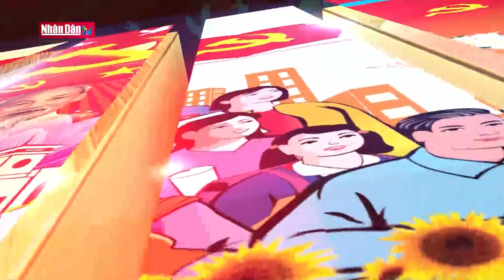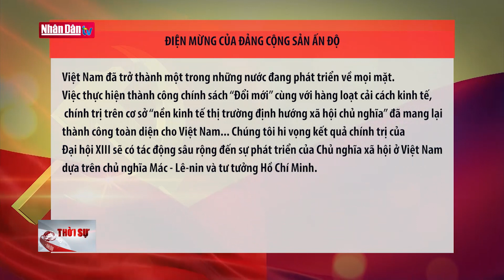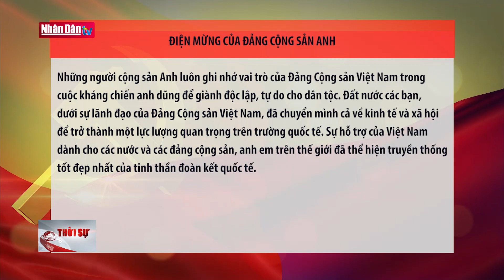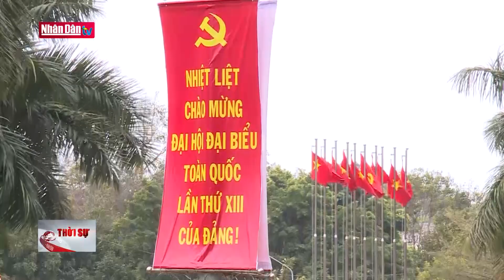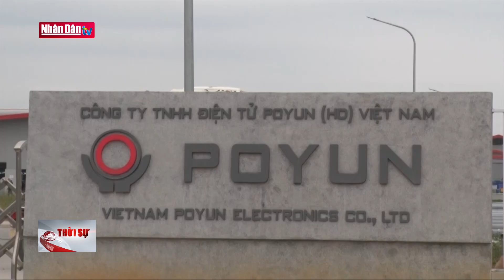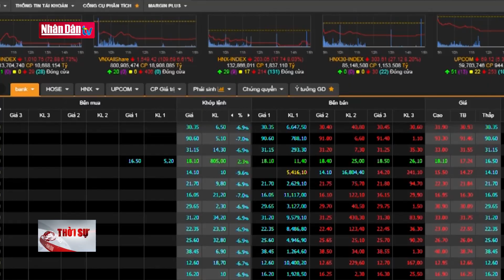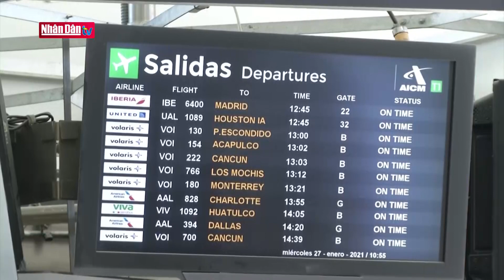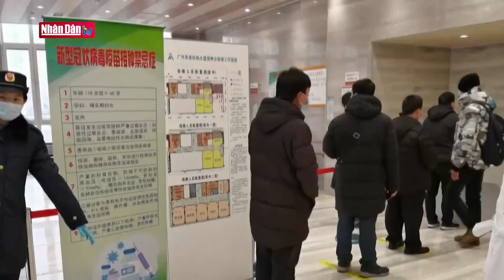Bản tin 22h ngày 28-1-2021